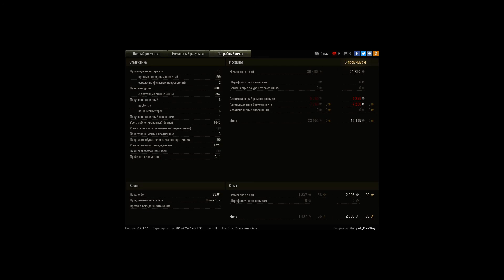O-Ho, Карелия, Штурм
Игрок: NiKopoL_FreeWay